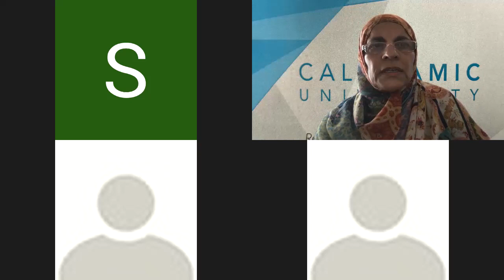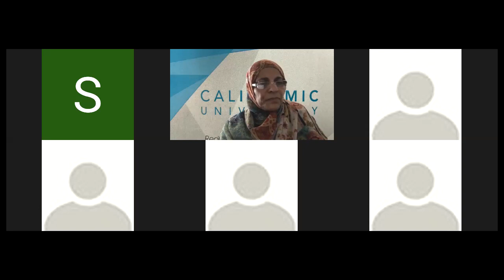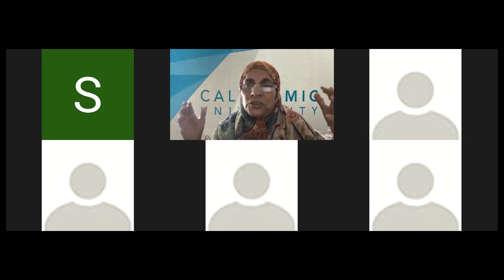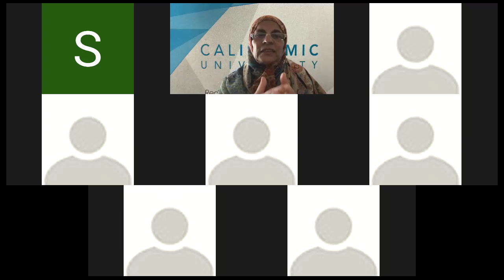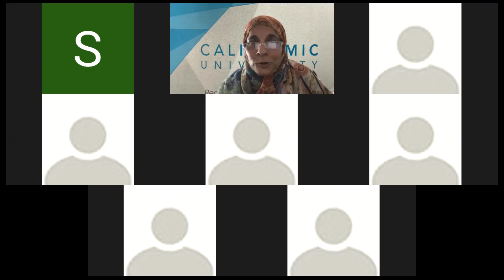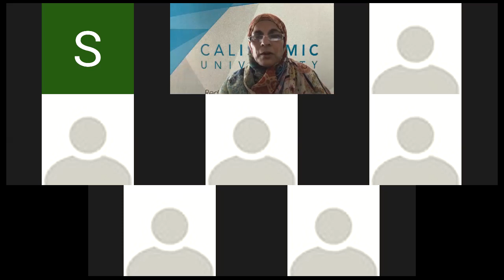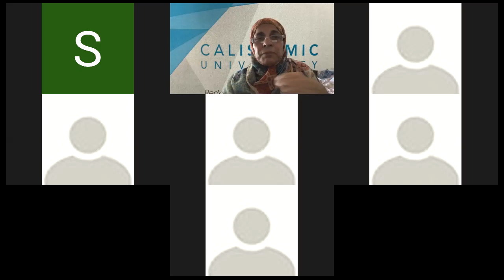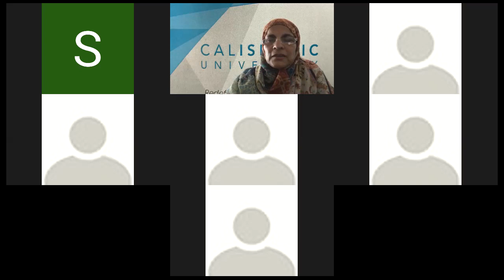CIU in Urdu: The Rightly Guided Caliphs Week-2 (Khulfaa-e-Raashideen)